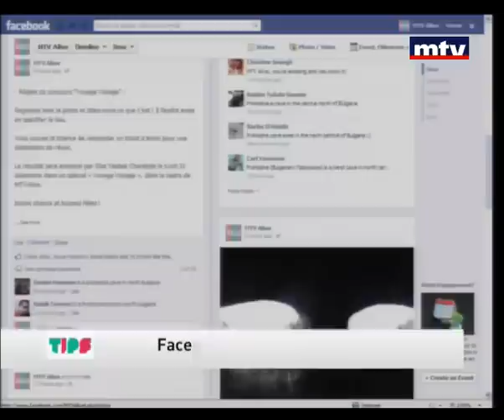Tips 23 Dec 2012